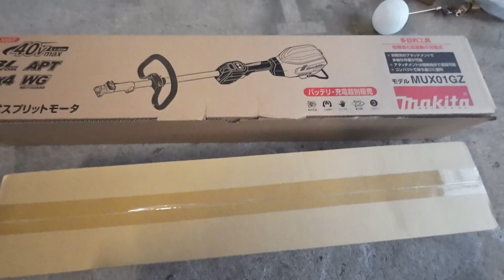2024年6月10日JAつべつ青年部が来てくれた マキタの草刈機